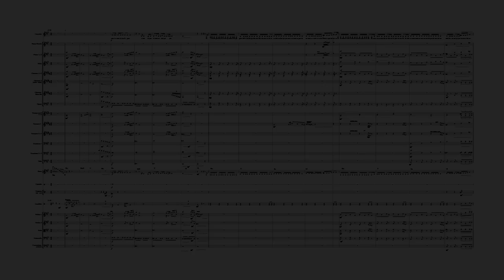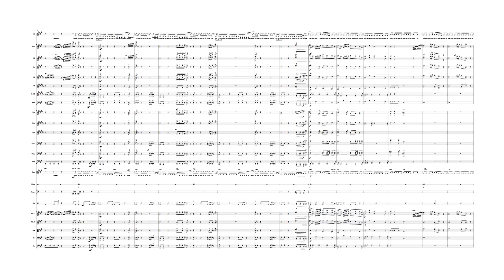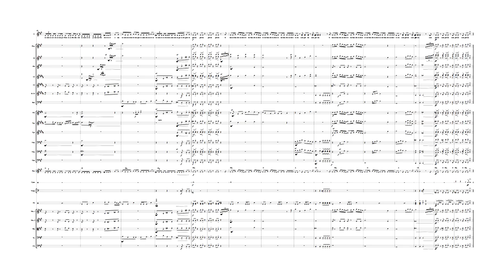FALANGE DE MULHERES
Música e letra de Vanilda Bordieri e Celia Sakamoto.

Transcrição do original para adaptação e orquestração de Cristiano Frank para Orquestra completa.

Arranjo para simples divulgação do meu trabalho, não é para venda.